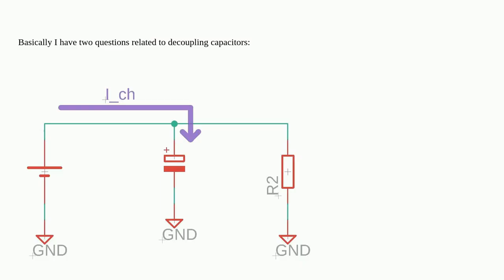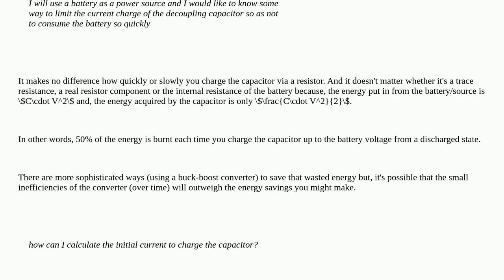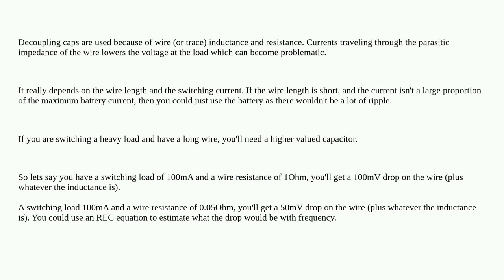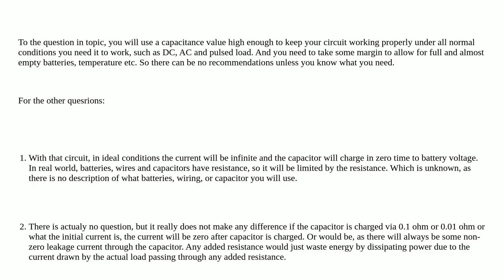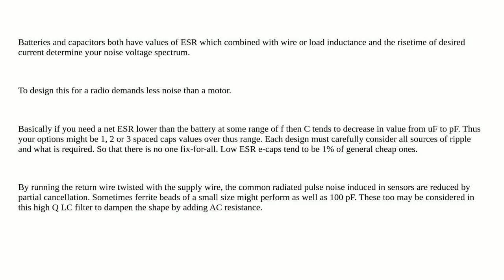What capacitance values ​do you recommend for decoupling capacitors in battery-powered circuits?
A special thanks goes out to the community

  low-power capacitor